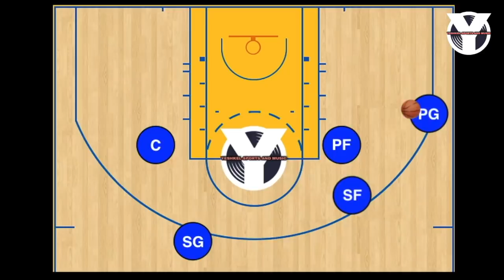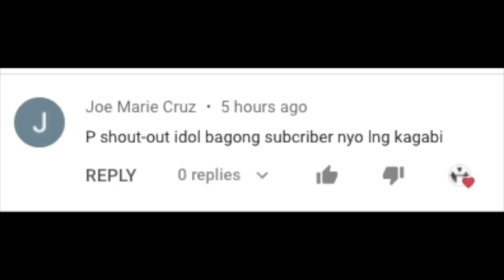Gilas Pilipinas Playbook! European plays ni Coach Tab! Mga plays na ginamit ng Gilas sa Thailand!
Eto ang breakdown at tutorial ng mga plays na ginamit ng Gilas Pilipinas vs Thailand. From half-court set plays na parang european plays, to pick and rolls and plays na pangbreak ng zone defense, hanggang sa fastbreak, napakaganda ng plays ng gilas kahit na sandali lang ang naging preparation nila sa nakaraang mga laro nila against thailand.